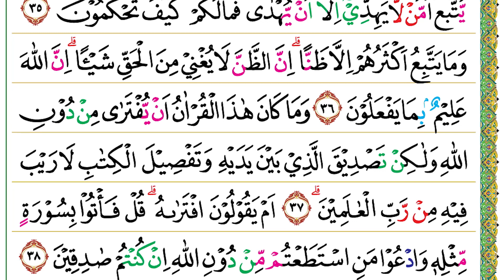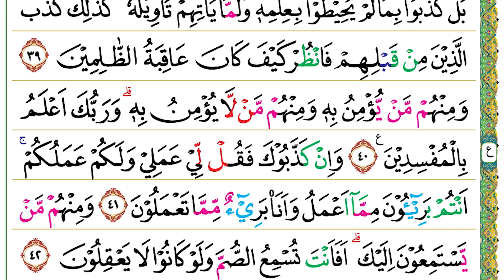Halaman 213 (Juz 11) Semaan Al Quran Yunus Ayat 34 – 42 Tempo Cepat Gus Mukarrom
Yunus Ayat 34 – 42 :

قُلْ هَلْ مِنْ شُرَكَاۤىِٕكُمْ مَّنْ يَّبْدَؤُا الْخَلْقَ ثُمَّ يُعِيْدُهٗۗ قُلِ اللّٰهُ يَبْدَؤُا الْخَلْقَ ثُمَّ يُعِيْدُهٗ فَاَنّٰى تُؤْفَكُوْنَ
34. Qul hal min syurakā'ikum may yabda'ul-khalqa ṡumma yu‘īduh(ū), qulillāhu yabda'ul-khalqa ṡumma yu‘īduhū fa annā tu'fakūn(a).
 Katakanlah (Nabi Muhammad), “Apakah di antara sekutu-sekutu kamu ada yang dapat memulai penciptaan (makhluk) kemudian mengembalikannya (menghidupkannya lagi)?” Katakanlah, “Allah memulai penciptaan (makhluk), kemudian mengembalikannya (menghidupkannya lagi). Lalu, bagaimana kamu dapat dipalingkan (dari kebenaran)?”

قُلْ هَلْ مِنْ شُرَكَاۤىِٕكُمْ مَّنْ يَّهْدِيْٓ اِلَى الْحَقِّۗ قُلِ اللّٰهُ يَهْدِيْ لِلْحَقِّۗ اَفَمَنْ يَّهْدِيْٓ اِلَى الْحَقِّ اَحَقُّ اَنْ يُّتَّبَعَ اَمَّنْ لَّا يَهِدِّيْٓ اِلَّآ اَنْ يُّهْدٰىۚ فَمَا لَكُمْۗ كَيْفَ تَحْكُمُوْنَ
35. Qul hal min syurakā'ikum may yahdī ilal-ḥaqq(i),qulillāhu yahdī lil-ḥaqq(i), afamay yahdī ilal-ḥaqqi aḥaqqu ay yuttaba‘a ammal lā yahiddī illā ay yuhdā, famā lakum, kaifa taḥkumūn(a).
 Katakanlah (Nabi Muhammad), “Apakah di antara sekutu-sekutu kamu ada yang membimbing pada kebenaran?” Katakanlah, “Allah membimbing pada kebenaran.” Maka, apakah yang membimbing pada kebenaran lebih berhak diikuti ataukah yang tidak mampu membimbing bahkan perlu dibimbing? Maka, mengapa kamu (berbuat demikian)? Bagaimanakah kamu memberi keputusan?

وَمَا يَتَّبِعُ اَكْثَرُهُمْ اِلَّا ظَنًّاۗ اِنَّ الظَّنَّ لَا يُغْنِيْ مِنَ الْحَقِّ شَيْـًٔاۗ اِنَّ اللّٰهَ عَلِيْمٌ ۢبِمَا يَفْعَلُوْنَ
36. Wa mā yattabi‘u akṡaruhum illā ẓannā(n), innaẓ-ẓanna lā yugnī minal-ḥaqqi syai'ā(n), innallāha ‘alīmum bimā yaf‘alūn(a).
 Kebanyakan mereka hanya mengikuti dugaan. Sesungguhnya dugaan itu tidak sedikit pun berguna menyangkut (perolehan) kebenaran. Sesungguhnya Allah Maha Mengetahui apa yang mereka lakukan.

وَمَا كَانَ هٰذَا الْقُرْاٰنُ اَنْ يُّفْتَرٰى مِنْ دُوْنِ اللّٰهِ وَلٰكِنْ تَصْدِيْقَ الَّذِيْ بَيْنَ يَدَيْهِ وَتَفْصِيْلَ الْكِتٰبِ لَا رَيْبَ فِيْهِ مِنْ رَّبِّ الْعٰلَمِيْنَۗ
37. Wa mā kāna hāżal-qur'ānu ay yuftarā min dūnillāhi wa lākin taṣdīqal-lażī baina yadaihi wa tafṣīlal-kitābi lā raiba fīhi mir rabbil-‘ālamīn(a).
 Tidak mungkin Al-Qur’an ini dibuat-buat oleh selain Allah, tetapi (Al-Qur’an) membenarkan (kitab-kitab) yang sebelumnya dan menjelaskan secara terperinci ketetapan (Allah). Tidak ada keraguan di dalamnya, (diturunkan) dari Tuhan semesta alam.

اَمْ يَقُوْلُوْنَ افْتَرٰىهُ ۗ قُلْ فَأْتُوْا بِسُوْرَةٍ مِّثْلِهٖ وَادْعُوْا مَنِ اسْتَطَعْتُمْ مِّنْ دُوْنِ اللّٰهِ اِنْ كُنْتُمْ صٰدِقِيْنَ
38. Am yaqūlūnaftarāh(u), qul fa'tū bisūratim miṡlihī wad‘ū manistaṭa‘tum min dūnillāhi in kuntum ṣādiqīn(a).
 Bahkan, apakah (pantas) mereka mengatakan, “Dia (Nabi Muhammad) telah membuat-buat (Al-Qur’an) itu.”? Katakanlah (Nabi Muhammad), “(Kalau demikian,) buatlah satu surah yang semisal dengannya dan ajaklah siapa yang dapat kamu (ajak) selain Allah (untuk menolongmu), jika kamu orang-orang yang benar.”

بَلْ كَذَّبُوْا بِمَا لَمْ يُحِيْطُوْا بِعِلْمِهٖ وَلَمَّا يَأْتِهِمْ تَأْوِيْلُهٗۗ كَذٰلِكَ كَذَّبَ الَّذِيْنَ مِنْ قَبْلِهِمْ فَانْظُرْ كَيْفَ كَانَ عَاقِبَةُ الظّٰلِمِيْنَ
39. Bal każżabū bimā lam yuḥīṭū bi‘ilmihī wa lammā ya'tihim ta'wīluh(ū), każālika każżabal-lażīna min qablihim fanẓur kaifa kāna ‘āqibatuẓ-ẓālimīn(a).
 Bahkan, mereka mendustakan apa yang mereka belum mengetahuinya dengan sempurna dan belum datang kepada mereka penjelasannya. Demikianlah halnya umat-umat sebelum mereka telah mendustakan (para rasul). Maka, perhatikanlah bagaimana kesudahan orang-orang zalim.

وَمِنْهُمْ مَّنْ يُّؤْمِنُ بِهٖ وَمِنْهُمْ مَّنْ لَّا يُؤْمِنُ بِهٖۗ وَرَبُّكَ اَعْلَمُ بِالْمُفْسِدِيْنَ ࣖ
40. Wa minhum may yu'minu bihī wa minhum mal lā yu'minu bih(ī), wa rabbuka a‘lamu bil-mufsidīn(a).
 Di antara mereka ada orang yang beriman padanya (Al-Qur’an), dan di antara mereka ada (pula) orang yang tidak beriman padanya. Tuhanmu lebih mengetahui tentang orang-orang yang berbuat kerusakan.

وَاِنْ كَذَّبُوْكَ فَقُلْ لِّيْ عَمَلِيْ وَلَكُمْ عَمَلُكُمْۚ اَنْتُمْ بَرِيْۤـُٔوْنَ مِمَّآ اَعْمَلُ وَاَنَا۠ بَرِيْۤءٌ مِّمَّا تَعْمَلُوْنَ
41. Wa in każżabūka faqul lī ‘amalī wa lakum ‘amalukum, antum barī'ūna mimmā a‘malu wa ana barī'um mimmā ta‘malūn(a).
 Jika mereka mendustakanmu (Nabi Muhammad), katakanlah, “Bagiku perbuatanku dan bagimu perbuatanmu. Kamu berlepas diri dari apa yang aku perbuat dan aku pun berlepas diri dari apa yang kamu perbuat.”

وَمِنْهُمْ مَّنْ يَّسْتَمِعُوْنَ اِلَيْكَۗ اَفَاَنْتَ تُسْمِعُ الصُّمَّ وَلَوْ كَانُوْا لَا يَعْقِلُوْنَ
42. Wa minhum may yastami‘ūna ilaik(a), afa anta tusmi‘uṣ-ṣumma wa lau kānū lā ya‘qilūn(a).
 Di antara mereka ada orang yang mendengarkan engkau (Nabi Muhammad). Apakah engkau dapat menjadikan orang yang tuli itu bisa mendengar walaupun mereka tidak mengerti?